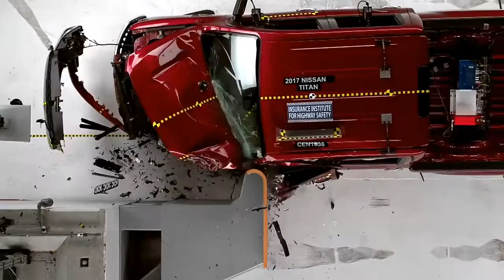2017 Nissan Titan Crash Test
Crash test made by IIHS at 40 mph